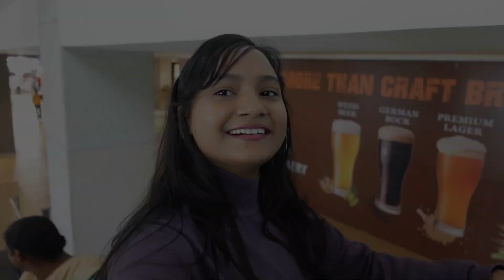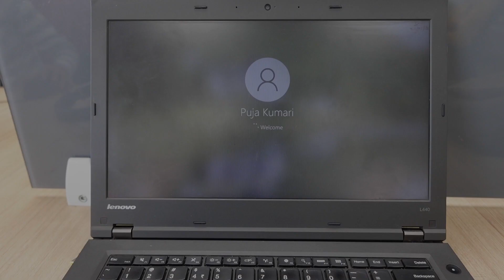A Day in the life of a FC 😍 | Office Vlog 💃🏼| puju thevlogger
Hi Guys I hope ye Vlog aap sab ko Pasand aaya hoga. ✨❣️